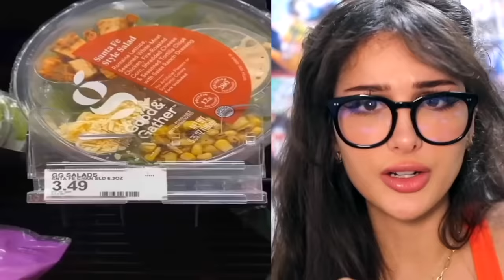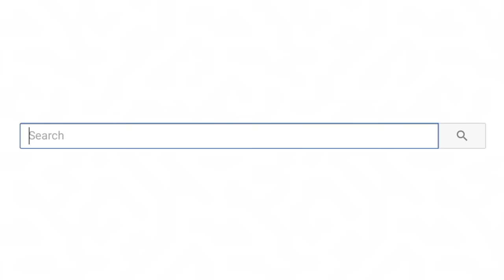Cool Things I Learned On Tik Tok